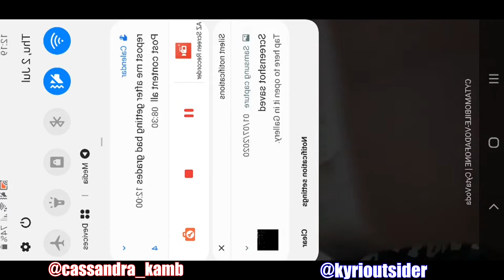I Cassandra Me Kanei Exposed (Akou Ta Prota 5 Deuterolepta) / The Kyri Outsider Show Episode 10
I love you. Yes, you. I fucking love you.